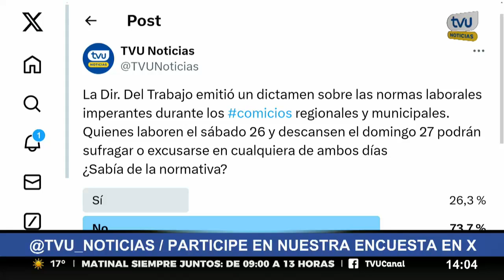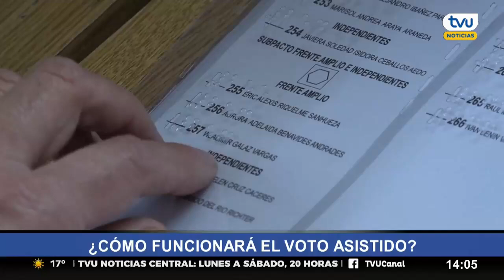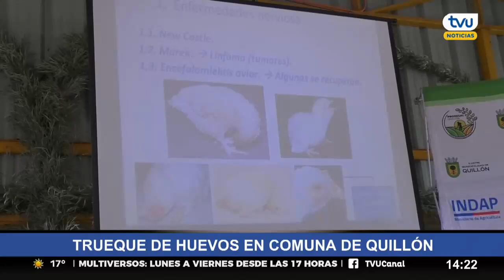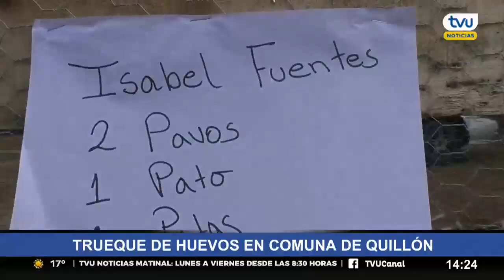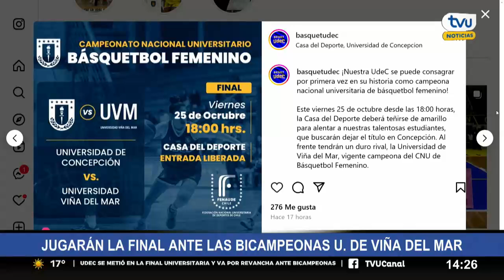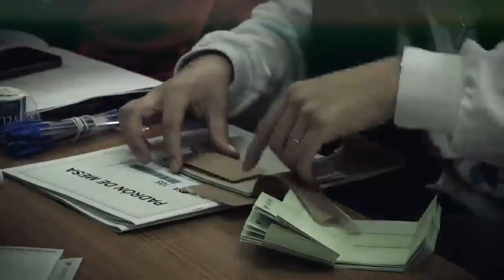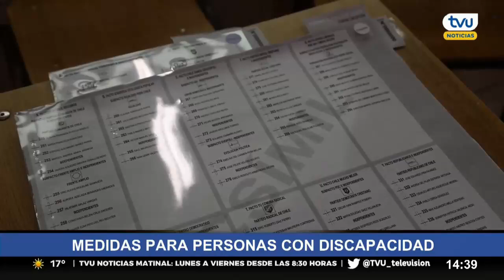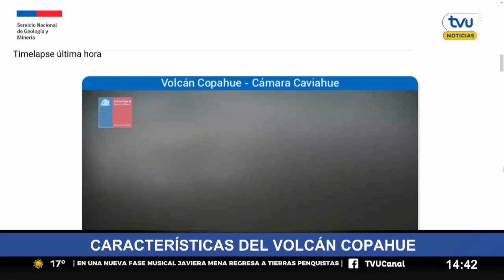TVU Noticias Edición Tarde - 25 de octubre 2024